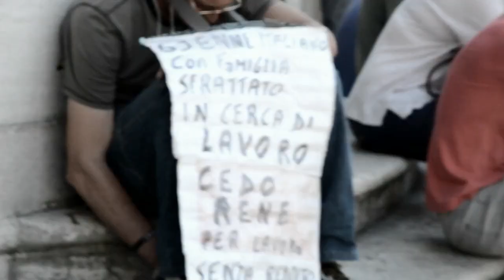LO STRANIERO SONO YO - DOBERGIRL ft GRAUSO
Dr Dre instrumental Deep Cover ft Snoop Dogg
Sangue misto Neffa Lo Straniero cit.

''Ho conosciuto Grauso musicalmente 3 anni fa quando facevo Rock, ad una serata. Avevo apprezzato i suoi testi conscious ed il suo modo di dire la sua.
Poco tempo quando ha scoperto che avevo svoltato al Rap mi ha scritto. Ci siamo incontrati confrontati e domani esce LO STRANIERO SONO YO.
Beat di Dre Deep Cover con Snoop , citazioni di Lo straniero Sanguemisto. Gi è un grande fan di Neffa.
Come se quel brano dei Sanguemisto fosse una sorta di messaggio per noi oggi , dagli anni 90 le cose non sono cambiate , forse solo in peggio.
Lui si alienava mentre oggi ci fanno sentire scomodi. La nostra è una sorta di risposta dunque.

Testo protesta contro le ingiustizie del nostro paese verso tutti noi. Ci mettono a dura prova di giorno in giorno nessuno escluso.
Nel 2010 fui ingaggiata dall'agenzia per partecipare ad un dibattito politico religioso e solo qualche giorno prima comunicarono che l'incontro era con Muhammar Gheddafi.
Anche se ora lui non è più tra noi, quanto aveva detto si sta avverando.
Al nostro paese e alle mafie fa comodo questo commercio. Garantendo un non futuro per il nostro popolo. Sostituiti infine.
Basterebbero fare leggi che agevolano le famiglie e le nascite ma puntano esclusivamente a rubare dall'Europa, da noi e sfruttare i migranti.
Questa propaganda di entrare nel ''bel paese'' che tutto vi sarà dato. Una volta arrivati restano bloccati.
Una sorta di Limbo per noi e per loro. Negli ultimi anni ho vissuto all'estero. Per questo motivo le cose che qui vanno storte mi saltano subito all'occhio.
Sarebbe tutto da rifare.
In realtà basterebbe davvero poco,l'essere corretti invece che corrotti.
Ma in un paese dove si premiano le malefatte non regnerà mai l'armonia.
Avevamo il primato in tutto e adesso chiudiamo per lutto!''

LYRICS
GRAUSO:
Chi vuole il posto mobile, chi vuole il posto fisso, chi vive in uno stabile, chi resta crocifisso. Il posto dove vivo mi sta stretto tremendamente. Se tu ascolti certa gente credi che è come dicono loro oppure niente o ti adatti all'ambiente oppure niente. Ti vogliono convincere di stare nella morsa ma a voi dico datemi una camicia di forza altrimenti spacco tutto e se pensi faccia brutto sappi che l’intelligenza viene prima di tutto. Io non alzo mai le mani, combatto per le mie ragioni e combatto anche per le tue valide opinioni ma lasciami parlare perché se così non va la questione è che c'è poca libertà. Qui poca libertà di pensare, qui poca libertà di creare, qui poca volontà di cambiare, qui: andare non andare via da qui? ma la mia posizione è di straniero nella mia nazione.
Gi Grauso
Gi
Io sono il numero 0 facce diffidenti quando passa lo straniero in sclero, teso vero, vesto scuro, picchio la mia testa contro il muro, sono io l'amico di nessuno stai sicuro resto fuori dalla moda e dallo stadio, fuori dai partiti e puoi giurarci, io non sono l'italiano medio ma un cane senza museruola, pompati st'mc reportage..passaparola chico.. canta che ti passa, ma non mi passa piu' testa bassa, la repressione mi butta giu' schiaccia quando lo sbirro mi da' i pugni nella faccia per me lo stato è solo stato di minaccia quando vedo il tunisino all'angolo che spaccia la nera presa a schiaffi del magnaccia. Io so che è tutto made in Italy percio' non chiedermi se canto Forza Italia o no. La polizia non controlla, il trans è per la strada che barcolla.. La polizia qui non pasa, motorini rubati sotto casa. La mia posizione è di straniero nella mia nazione. .

DOBER SKIT: Finta pacifista con la finta lacrimuccia, sognatrice visionaria mette in atto la grande Sostituzione , SOS ma portatevela in un barcone!
GRAUSO:.e se pensi sia offensivo questa è la parola che mi fa sentire vivo. La mia posizione è di straniero nella mia nazione.

DOBERGIRL:
A casa mia non sono più padrone, lo stress da repressione
mi vedi arrabbiato? quel che spetta a me, me l'han levato
ed è tutto peggiorato e l'ultimo arrivato , lo status?
Ma quale Stato? porto d'Europa è diventato
le porte han chiuso all'immigrato
che entra e resta bloccato, non se ne può più
ho sbroccato, l'euro dammelo tu!
OK fratello d'africa
KO politici e leggi
contro le mie genti
guadagni la metà , lavorando il doppio
salario più corto, sta bene il corrotto
ma quale canotto e rifugiato?
commercio lercio illecito più della droga!
E i soldi per l'accoglienza? Ci penso io!
E i soldi per l'affitto? Ci penso io!
E i soldi... i soldi li faccio sparire io!
TV disinformazione, seguono il copione , muore la Nazione
LA GRANDE S.O.S.TITUZIONE
A casa mia non sono più padrone. ..
andar via conviene, restar qui, resta niente!
se lo inventa la gente, penisola a pressione
la senti la tensione?
ancora che cerchi la soluzione?
STATO MAFIA! Fattene una ragione!
If u don't quit, yeah, if u don't stop yeah
I'm on a mission and won't stop
until my people maxin' again at the top!

chorus